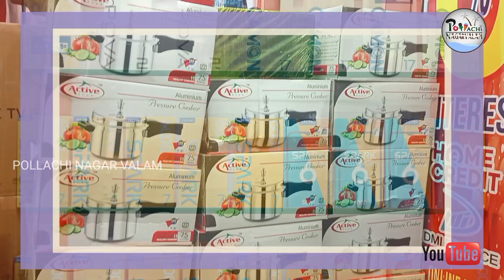எங்கும்_கிடைக்காத_விலையில் The_Pollachi_Mobiles_Deepawali_Offer